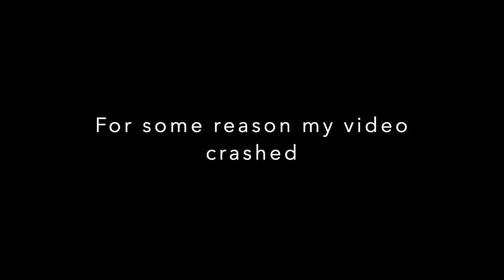YAKING CRYSTAL LAKE OKLAHOMA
Took the kayak out and did some dangling in a new "lake"!!